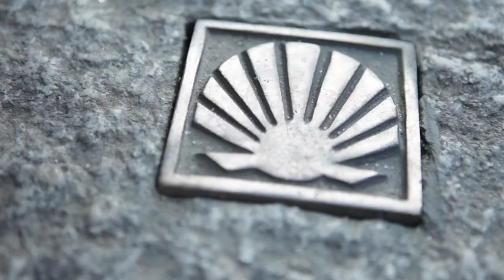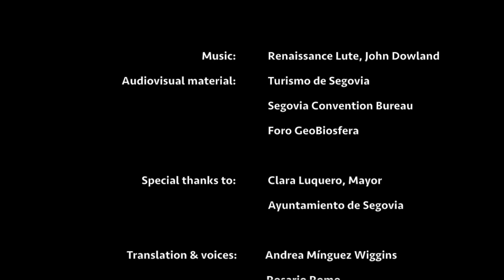'Segovia 2020, Spain: 6th International Swift Conference'